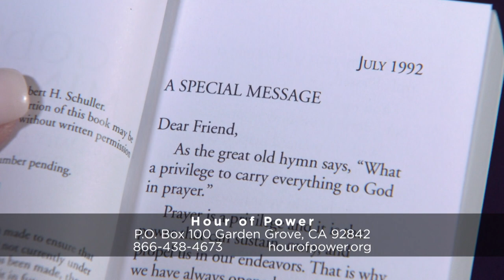Temple Sermon - Hour of Power with Bobby Schuller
Pastor Bobby brings today’s message from the southern steps of the Temple Mount, where the original Jewish temple was. It was here that Jesus would come on the triumphal entry, through the Huldah Gate and kick over the tables of the moneylenders. In this final message recorded in Israel, remember that the temple is a symbol that God loves you and wants to spend time with you. Today’s message: “Temple Sermon.”

Born in Tel Aviv, Ron Winter has been a licensed tour guide in Israel since 1982. Ron speaks English, German, and Hebrew. His formal education includes studying archaeology and Israel’s history at the Tel Aviv University and marine archaeology at Haifa University in Israel. He also completed religious studies in Christianity, Judaism and Islam at Montclair State University in New Jersey, as well as attending the Religious Institute in Jerusalem. From 1985 – 1993 Ron traveled all over the USA as a speaker and ambassador promoting tours to Israel. Today, Ron talks with Bobby about the history of this temple and the moneylenders who would gather outside of its entrance.

Rebecca St. James is a Grammy and Dove Award-winning Christian Music artist. Originally from Australia, her family moved to the United States when she was a teenager, and her career took off shortly after. She has made over 20 albums and has also collaborated in songwriting for her brothers’ Grammy-winning music group, for KING & COUNTRY. Today, Rebecca performs, “Kingdom Come” (Seth Mosley; Luke Smallbone; Joel D. Smallbone; Rebecca St. James). She is joined by background vocals Raffia Thomas and Nicole Thompson, and accompanied by Caleb Blair on keyboard, and Dr. Marc Riley and the Hour of Power Orchestra.

Terron Brooks is an actor, singer/songwriter from Southern California. A veteran in the entertainment industry, Terron has had the pleasure of performing with many amazing artists, such as Stevie Wonder, Josh Groban, David Foster and Smokey Robinson. He has toured internationally, performed on Broadway and has been a featured guest artist of prestigious symphony orchestras around the country. Today, Terron performs “Your Great Name” (Krissy Nordhoff; Michael Neale) and “House of the Lord” (Jonathan L. Smith; Phil Wickham). He is joined by backup singers Charlean Carmon, Dee Dee Foster and Kenya Hathaway, and is accompanied by Dr. Marc Riley and the Hour of Power Orchestra.

The Hour of Power Choir, directed by Dr. Irene Messoloras, performs “Battle Hymn of the Republic” (William Steffe; Julia Ward Howe, arr: Peter J. Wilhousky). The choir is accompanied by Philip Hoch on organ, and Dr. Marc Riley and the Hour of Power Orchestra.